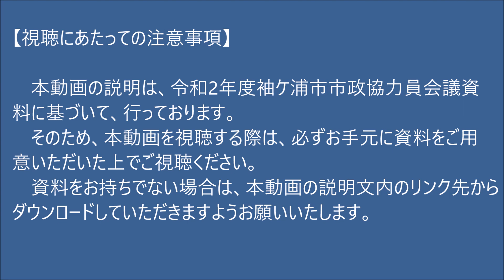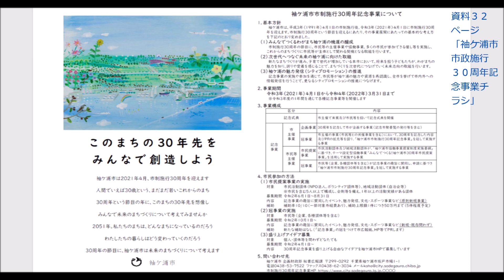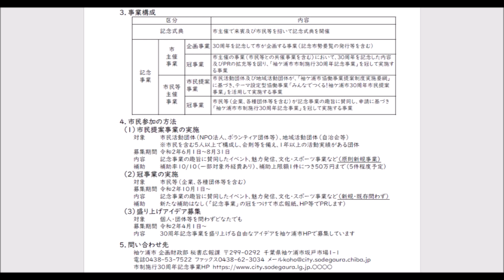3.企画財政部（令和2年度市政協力員会議）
令和２年度袖ケ浦市市政協力員の皆様へ、企画財政部からの連絡事項の内容を説明いたします。

【動画視聴にあたっての注意事項】
　本動画の説明は、「令和２年度袖ケ浦市市政協力員会議資料」に基づいて、行っております。
　そのため、本動画を視聴する際は、必ずお手元に資料をご用意いただいた上でご視聴ください。
　資料をお持ちでない場合は、下記リンク先のページからダウンロードしてください。

　資料のダウンロードはこちらから↓（クリックすると外部リンクへ移動します。）

2020年5月29日
担当：市民活動支援課